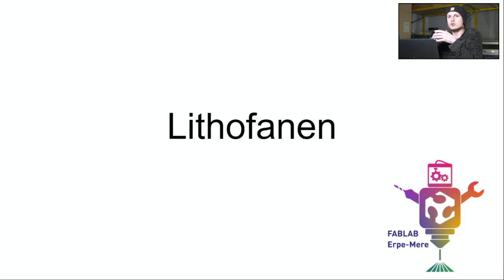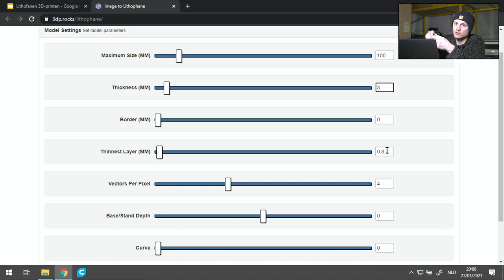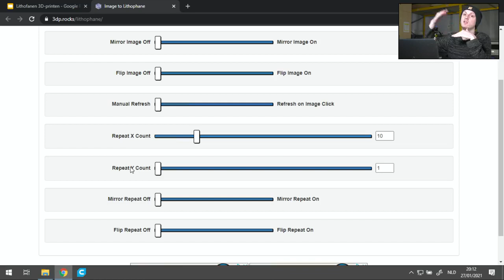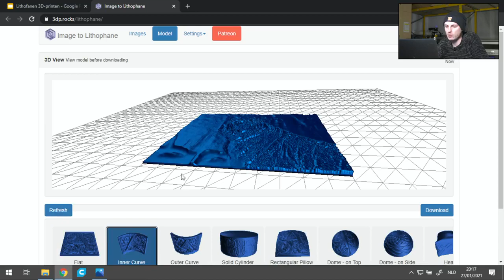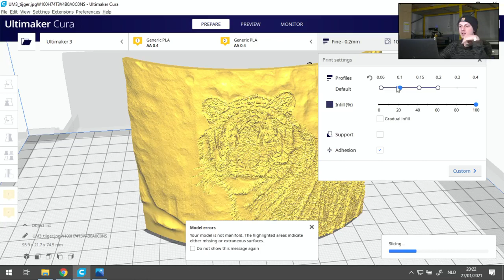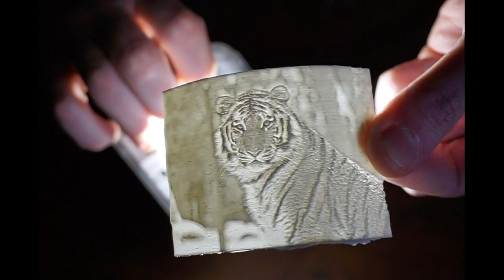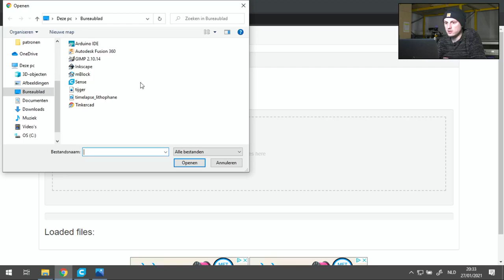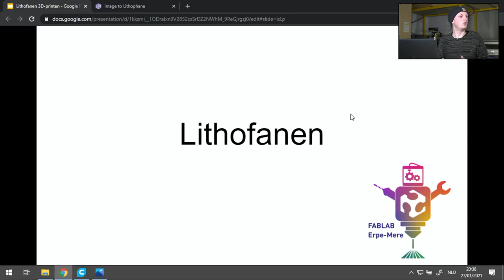Lithofanen FLEM live 4